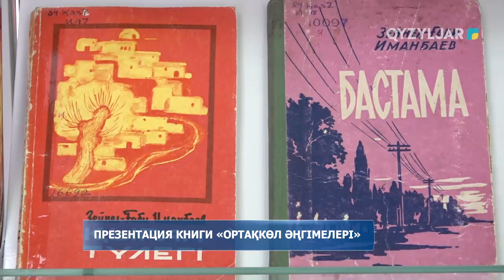Презентация книги «Ортақкөл әңгімелері»